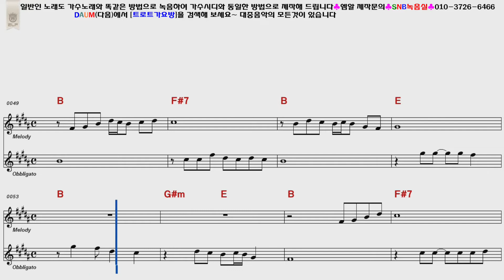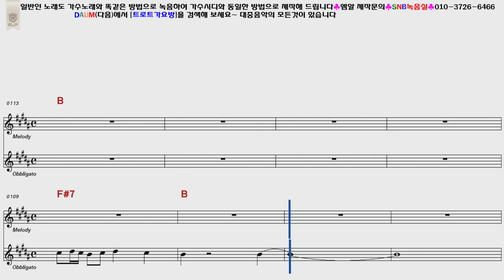이종혁 이팔청춘2 여자키